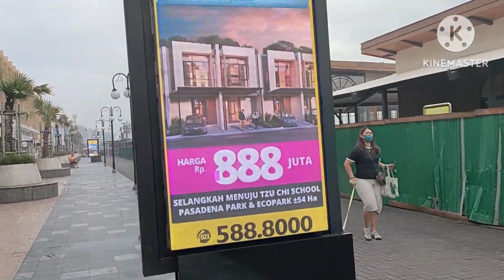San Antonio Batavia PIK2 Terbaru | Wisata Gratis Jakarta